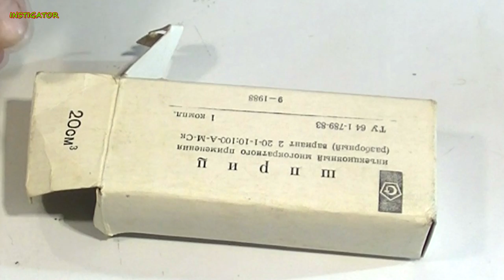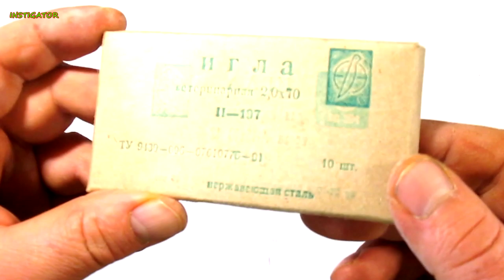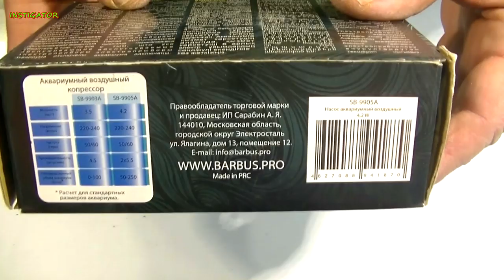It's just a brilliant idea HOMEMADE !!! How to make a mini gasoline burner (up to + 1000ºC)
In this video you can learn how to make a mini gasoline burner yourself . The mini tool is a homemade one that everyone can make. 👇👇👇